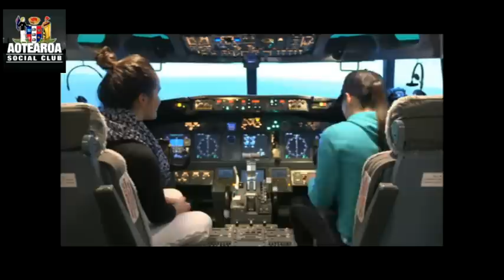Part 2 of 5 Episode 2 Aotearoa Social Club Late Night Talk Show